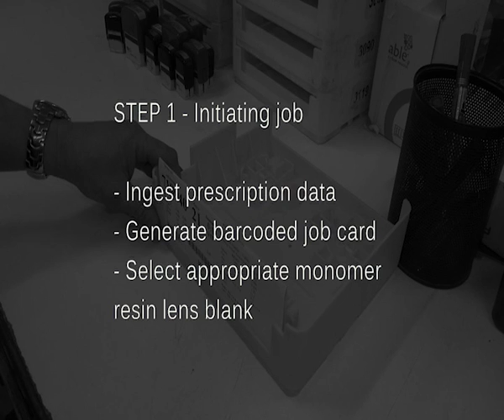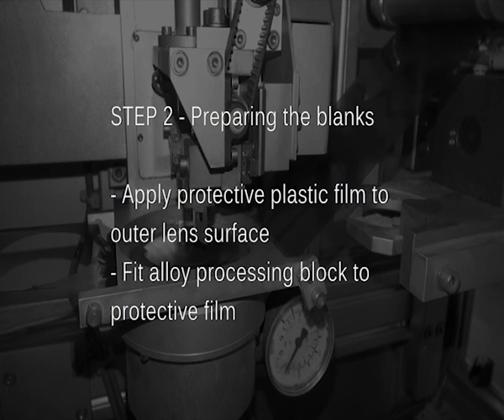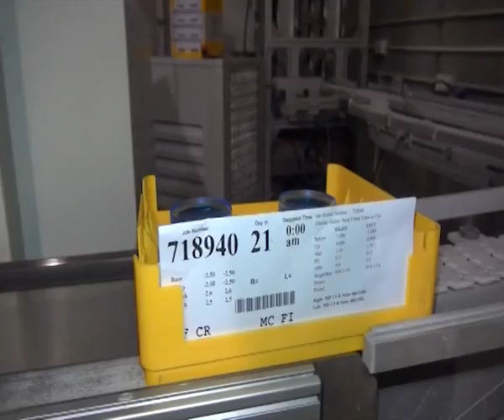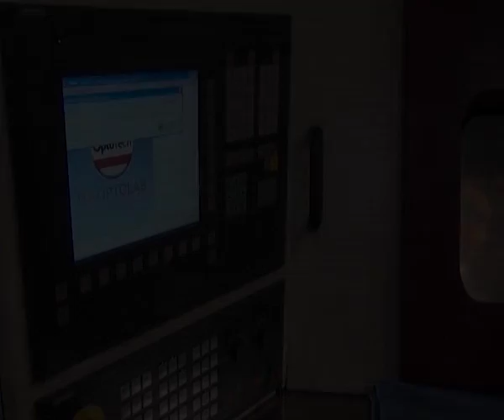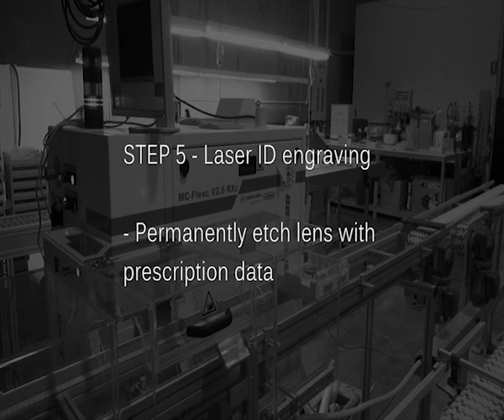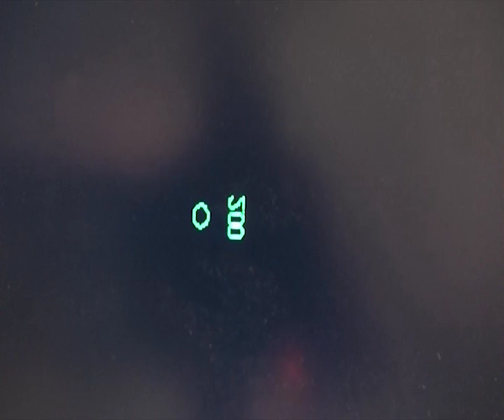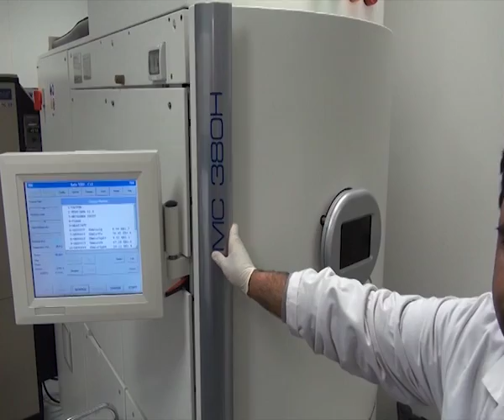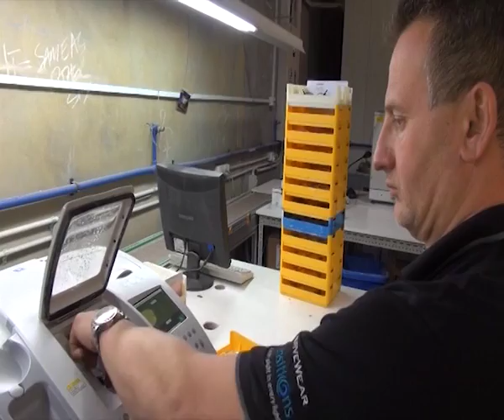Lens Manufacturing Technology by CR Surfacing Laboratories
This Documentary Shows the Ophthalmic Lens Manufacturing Process by CR Surfacing Laboratories, an Independent Australian lens manufacture.